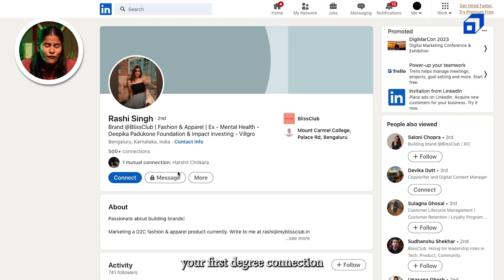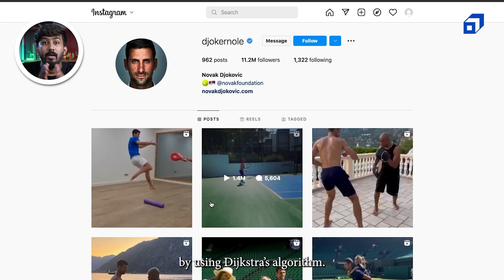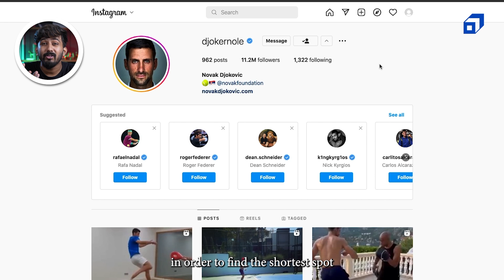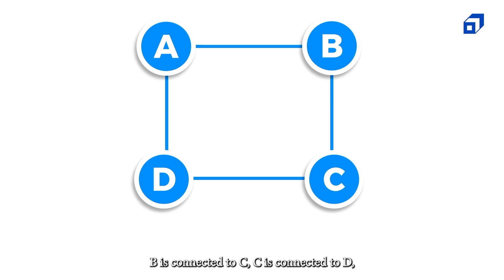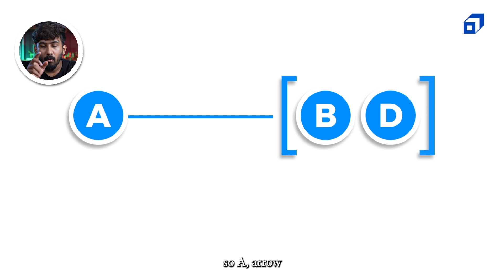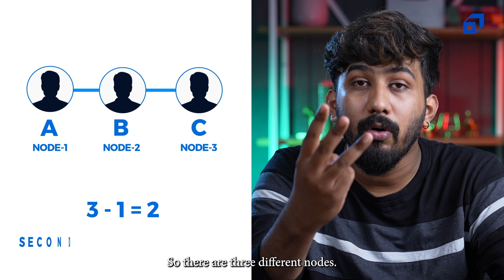LinkedIn 1st 2nd and 3rd Degree Connections Simplified | One Byte at a Time Ep #6 | SCALER Originals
LinkedIn, commonly known as a working professional's Facebook, is all about making connections. Find out how LinkedIn helps build connections in this episode.

In this episode of One Byte a Time we dive deep into LinkedIn 1st 2nd and 3rd degree connections. We help you understand how networking on LinkedIn takes place.

LinkedIn, like other social media sites, is a social network. One of the MAANG firms, Microsoft, is the owner of LinkedIn.

The site is primarily designed to promote business networking, making it an excellent way to expand your professional contacts.

It all starts with connecting with individuals who can assist you gain the exposure and growth you need to advance in your professional career.
However, you may have observed that when you connect with someone from a specific firm, you begin to receive suggestions to connect with other individuals from the same firm.

It proposes connecting with your 'mutual' contacts, much like Facebook. But how does LinkedIn identify these individuals? How does LinkedIn's algorithm determine which connections can help you grow?

Find all of this and more in this episode of One Byte at a Time.

The following topics are covered in this tutorial:

0:00 - Introduction
0:47 - What does the degree of connection mean?
1:17 - How does LinkedIn figure out your degree of connections?
2:08 - How are graph algorithms used to find connections on LinkedIn?
4:04 - Formulating an algorithm to find degree of connections

About SCALER